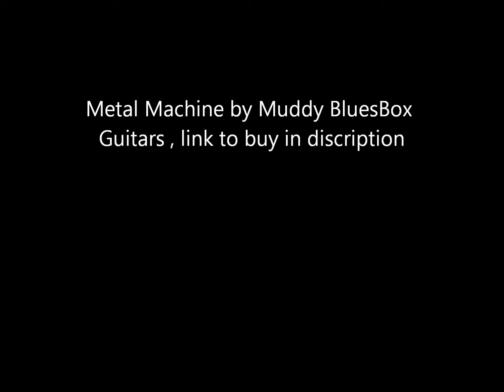Metal Machine audio demo (djent box/stick) 3 string baritoneElectric by Muddy BluesBox Guitars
this is an audio demo of my latest build The metal machine . Its a baritone (28in Scale) 3 string electric guitar , 100% handmade . with a hot single spaced humbucker . for more info or to buy visit my ebay store